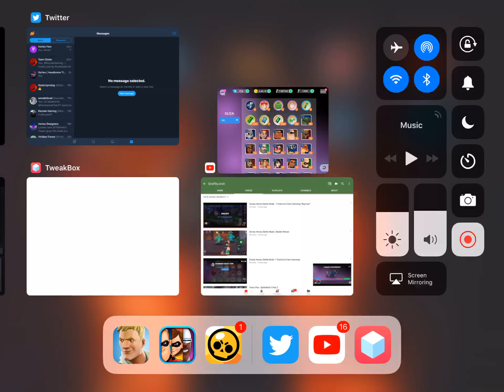Disney Heroes Battle Mode: x7 Diamond Crate Opening *STITCH* (Astonix Fan Video)